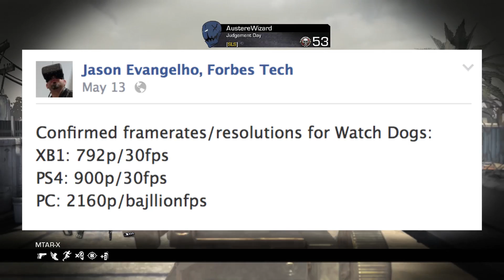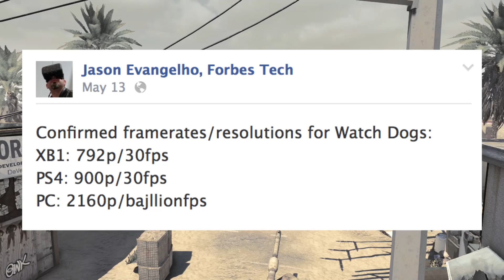Xbox One Six Months Later - Watch Dogs Resolution, No 1080p, Reduced Price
The Xbox One has been out for about 6 months are there are still a LOT of flaws.

Will the lower price make you more likely to pick one up or will the lack of advanced resolutions on top games keep you away?